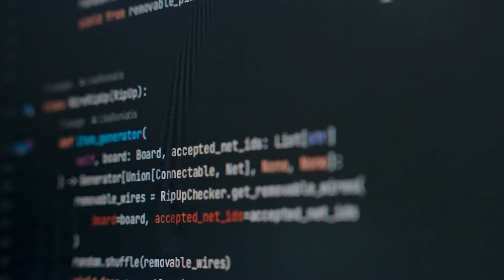10 Years of AI: 10 years of complex challenges in AI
Head of Engineering at InstaDeep, Amine Kerkeni, dives into a risk-taking journey of solving complex industrial problems that have baffled experts for years.

"10 Years of AI" is a celebration of our decade-long journey in Artificial Intelligence. This interview series features our AI innovators as they share their insights and discuss their ambitious plans for the future.